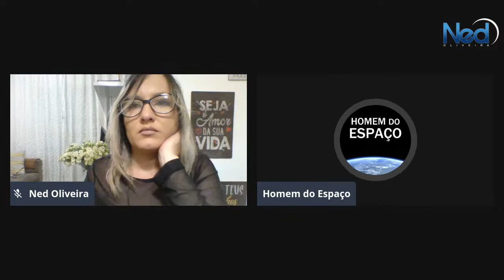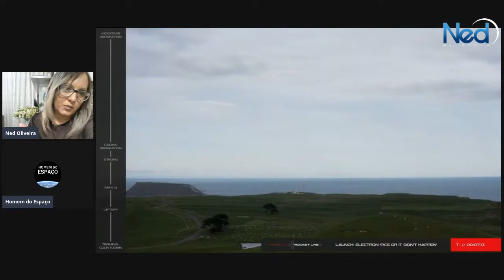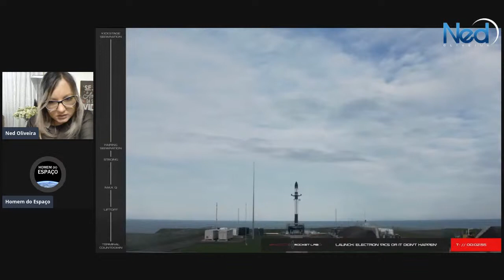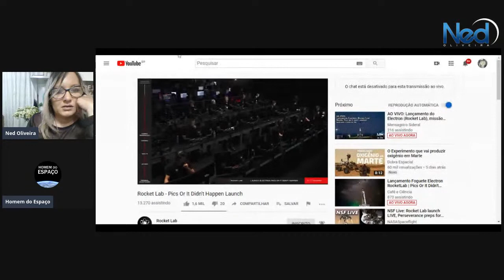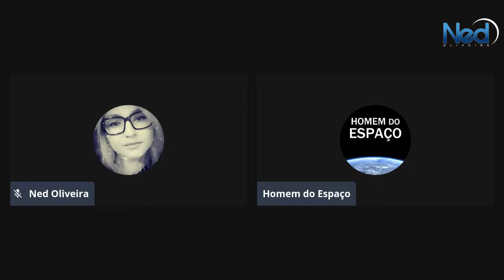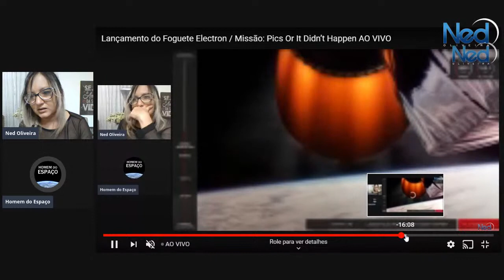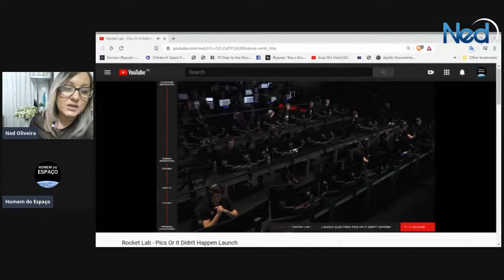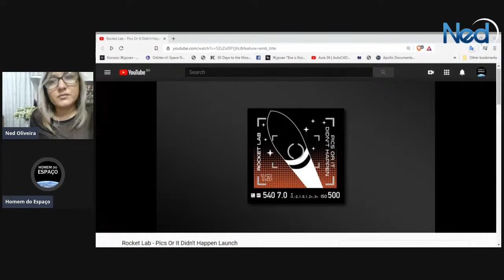Lançamento do Foguete Electron / Missão: Pics Or It Didn’t Happen AO VIVO